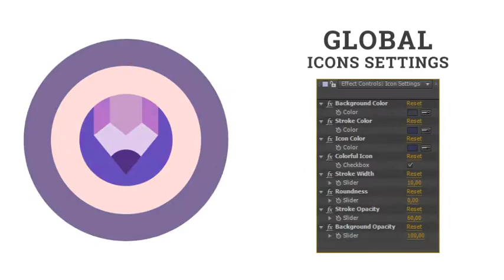Car Train Bike Transportation Icon Set - Flat Animated Icons by animated-icons | Element